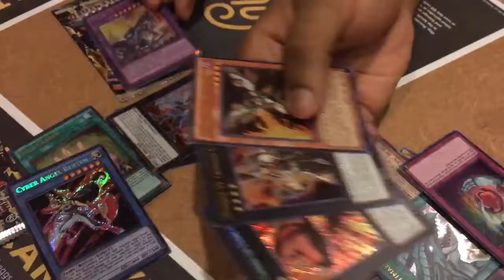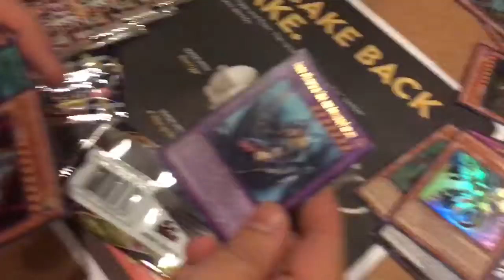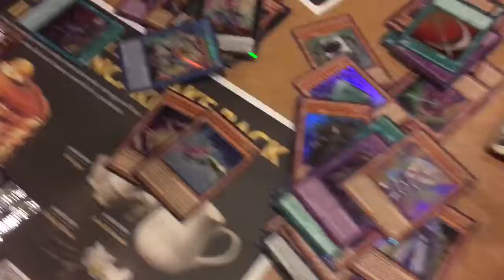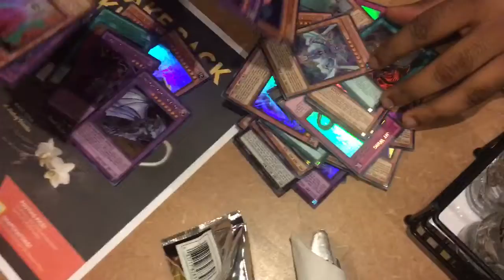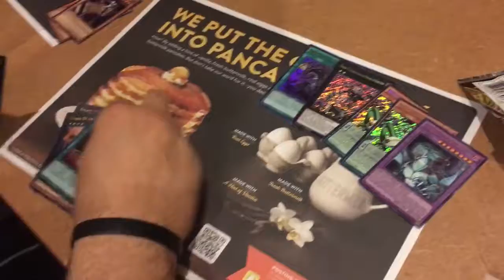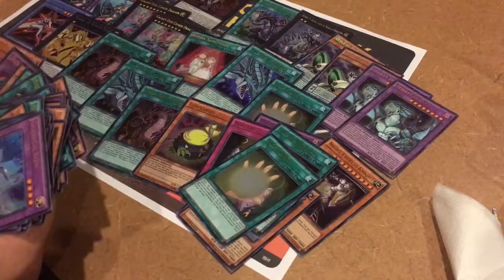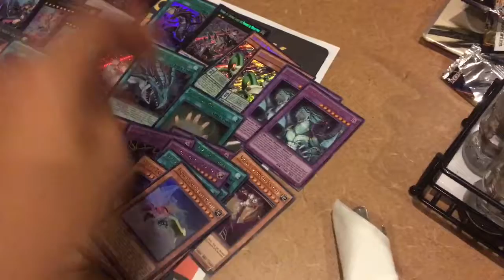Yugioh Dragons Of Legend Unleashed Box Opening (Shoutout to Denny's)